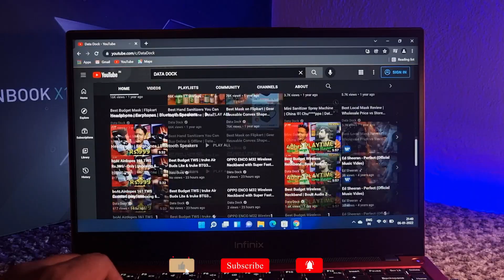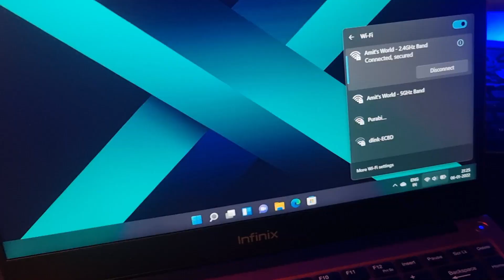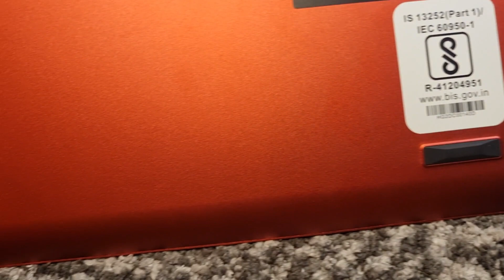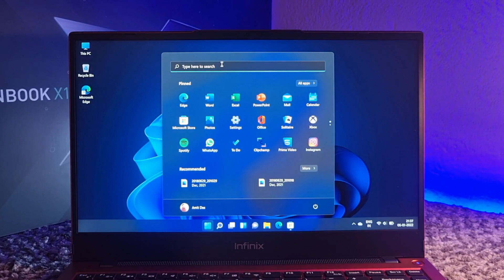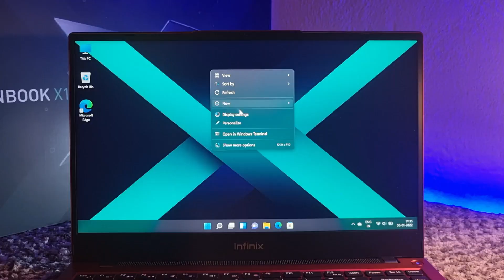Infinix INBOOK X1 Laptop Full Review after 15 Days | Super Slim Metal Design with Windows 11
Checkout on Flipkart
Infinix X1 Series Core i3 10th Gen Rs.35,999/-
Infinix X1 Series Core i5 10th Gen Rs.45,999/-
Infinix X1 Series Core i7 10th Gen Rs.55,999/-